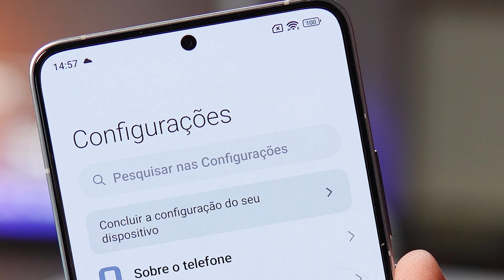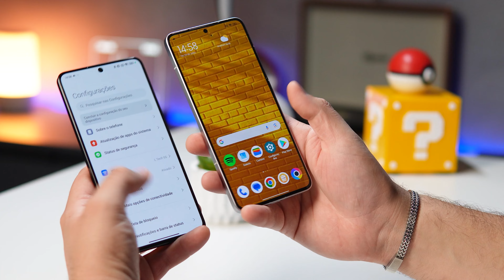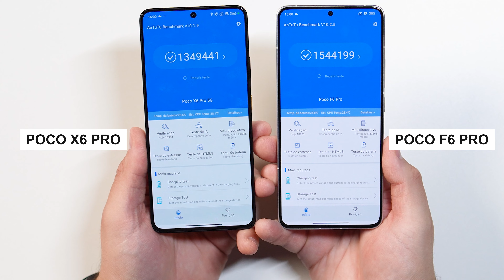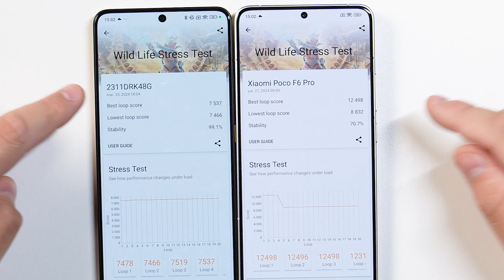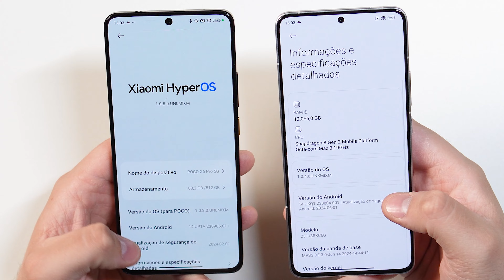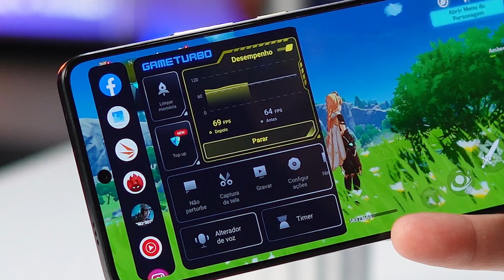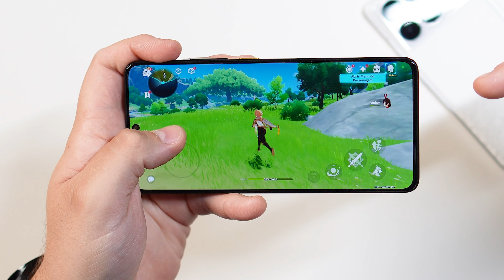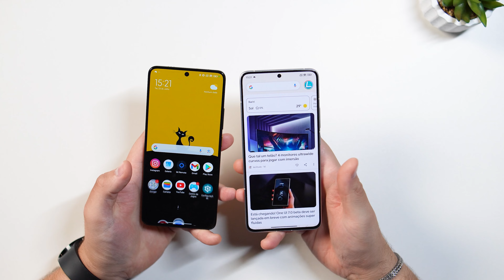brutos! POCO X6 PRO vs POCO F6 PRO! vale pagar a DIFERENÇA? Comparativo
➡️POCO F6 PRO estoque no BR

Hoje vamos conferir o comparativo entre o pocox6pro e o pocof6pro e ver qual xiaomi é a melhor opção!